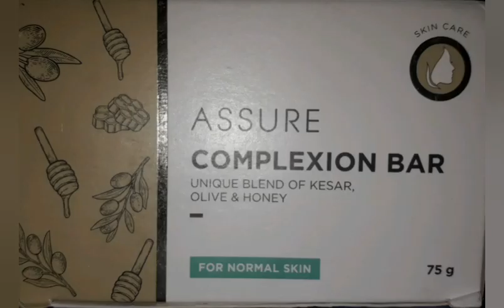All indian assure cosmetics products are available in reasonable price